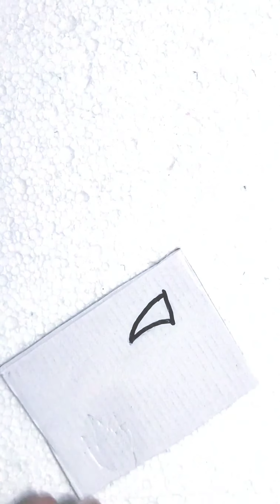penguin making from spice up plastic bottle plastic bottle recycling